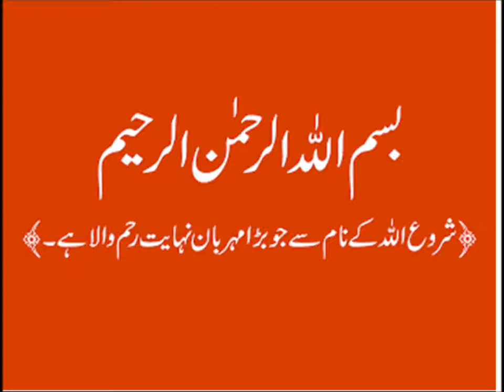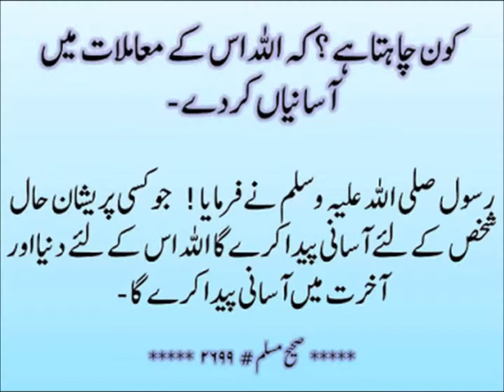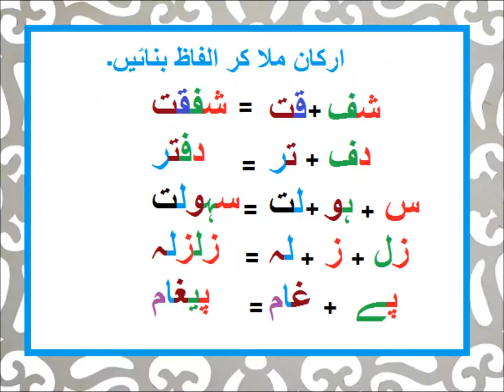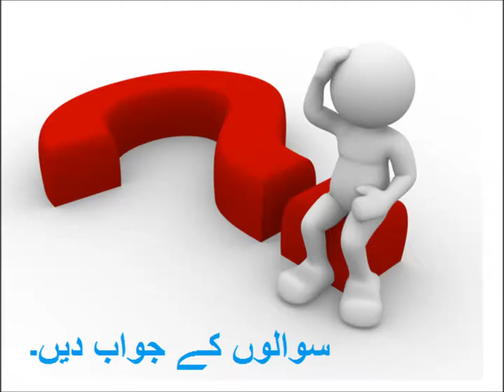Urdu Kahani/اردو کہانی ایدھی صاحب سے ملاقات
Class 3 Urdu sabaq 52, Urdu story Edhi Sahib Say Mulaqat, اردو کہانی ایدھی صاحب سے ملاقات اردو کہانی ایدھی
n this video you learn basic Urdu of class 3 Punjab text book board of Pakistan. Because Urdu is our national language, but mother tongue is different. Question answers at the end of chapter are solved and Urdu grammar is also taught with examples. So that is why main language of instruction used in video is Urdu. one can  have videos on all subjects from class 1 to class 5 including Urdu, English, Math and science. you can find us on Facebook page Pakistan home school  and website pakistanhomeschool.com.